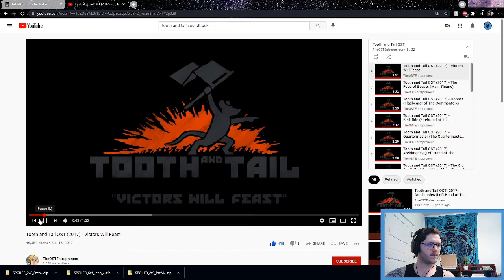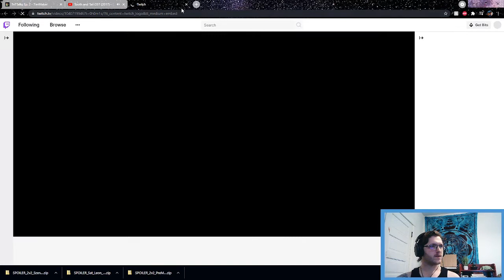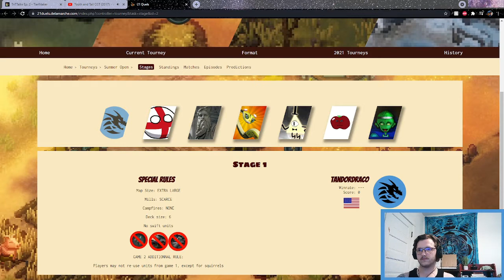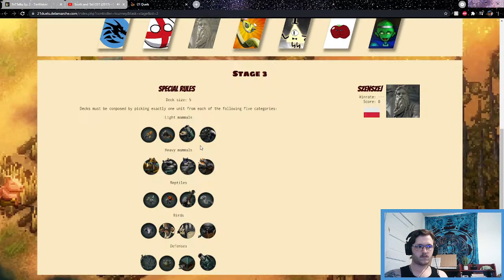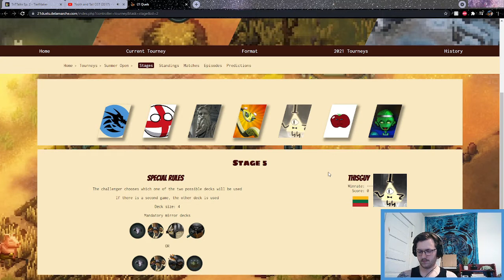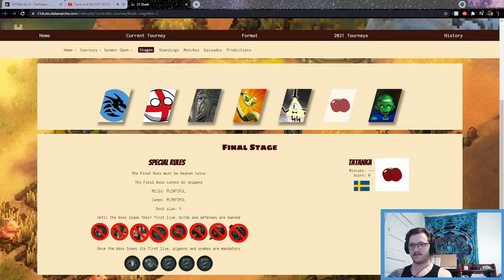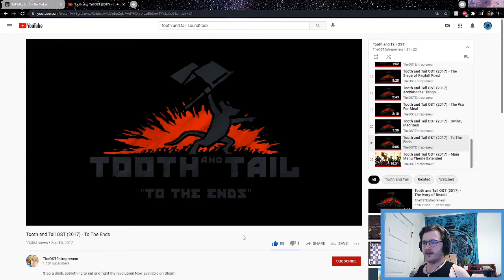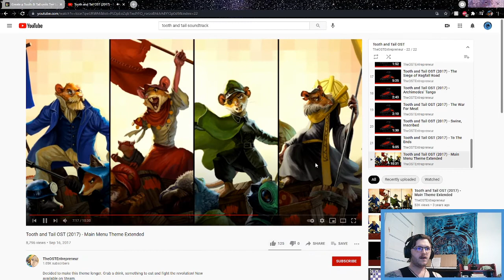TnTTalks Ep.3: 21 Duels with The Gentleman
Episode 3 of the new weekly Tooth & Tail talkshow. Host Tandordraco and co-hosts Kipo and Satoros invite a guest on to talk about his upcoming tournament, 21 Duels: Summer Open Lunch! The guest is the premier player and veteran organizer, "The Gentleman".
Check out the 21 Duels Summer bosses and find the signups at 21duels.delamarche.com/

Along with featured 21 Duels, the show also covers:
This weeks Pocketbot Cup, where hotshot Tatanka dominated all 3 regions undefeated,
Kipo's King of the Hill cup,